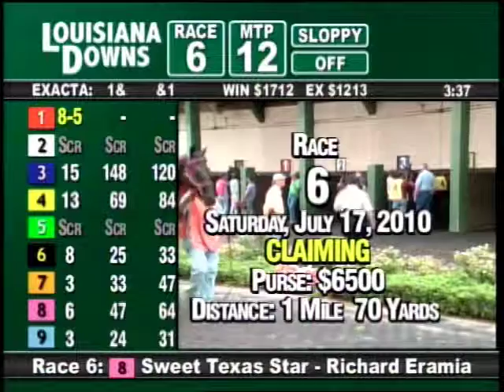LOUISIANA DOWNS July 17 2010 RACE 6